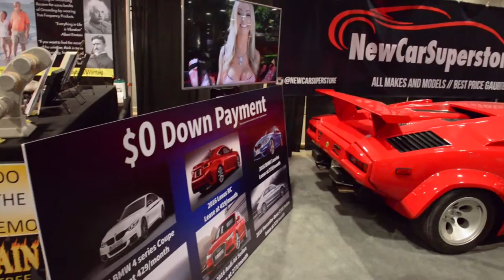Wesley Snipes at the New Car Superstore booth part of LA Auto Show in Los Angeles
: Our friend, Mr. Wesley Snipes visited us at our booth, part of LA Auto Show in Los Angeles.   Fans had the change to snap a picture with the Celebrity Actor and get an autograph.    New Car Superstore is the largest Auto Brokerage company in Los Angeles, specialized in New car lease specials.   Our pricing is aggressive and our service is complete.